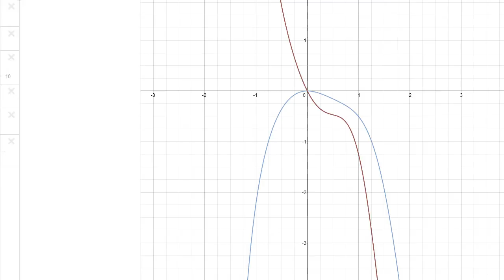Odvod funkcije - primer 15